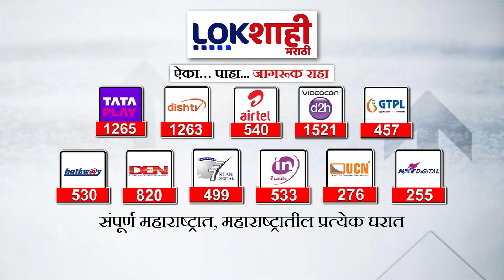Jalna Lok Sabha : जालना निवडणुकीच्या पार्श्वभूमीवर जिल्हा प्रशासन सज्ज Lokshahi Marathi